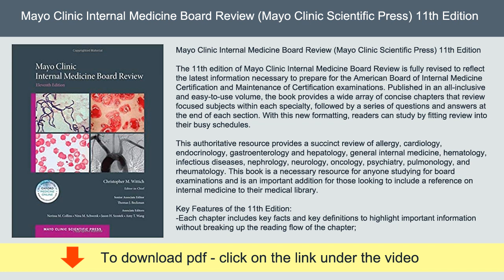Mayo Clinic Internal Medicine Board Review 11th Edition | Download PDF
Mayo Clinic Internal Medicine Board Review (Mayo Clinic Scientific Press) 11th Edition

The 11th edition of Mayo Clinic Internal Medicine Board Review is fully revised to reflect the latest information necessary to prepare for the American Board of Internal Medicine Certification and Maintenance of Certification examinations. Published in an all-inclusive and easy-to-use volume, the book provides a wide array of concise chapters that review focused subjects within each specialty, followed by a series of questions and answers at the end of each section. With this new formatting, readers can study by fitting review into their busy schedules.

This authoritative resource provides a succinct review of allergy, cardiology, endocrinology, gastroenterology and hepatology, general internal medicine, hematology, infectious diseases, nephrology, neurology, oncology, psychiatry, pulmonology, and rheumatology. This book is a necessary resource for anyone studying for board examinations and is an important addition for those looking to include a reference on internal medicine to their medical library.

Key Features of the 11th Edition:
-Each chapter includes key facts and key definitions to highlight important information without breaking up the reading flow of the chapter;
-Each section includes color-coded tabs to facilitate reviewing and studying;
-The entire book is highly illustrated with figures, tables, and boxes to improve comprehension.